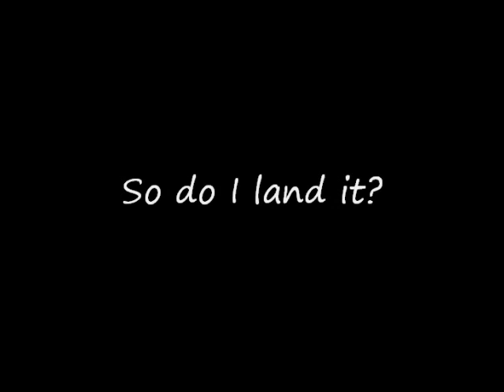On the lines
My first on the lines video.